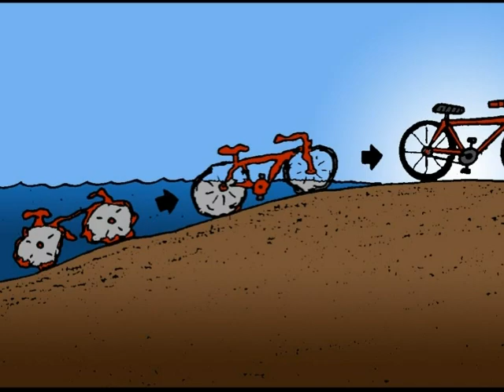Wildlife Cartoons by Mark Godfrey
More cartoons by Mark Godfrey AKA NAD can be seen